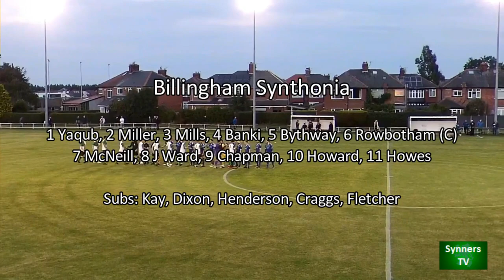Billingham Synthonia v Jarrow - 15/9/21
Match Highlights from Billingham Synthonia versus Jarrow in the Ebac Northern League 2nd Division on Wednesday 15th September 2021.